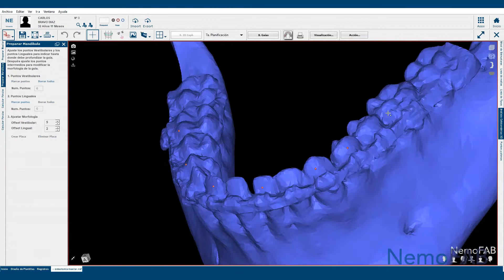NemoFab a solução completa que te leva ALÉM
Idealizado pelo prestigioso Dr. Arnett, o Software NemoFab é atualmente utilizado pelos melhores especialistas do mundo.

Com grande diferencial, o NemoFab promove um processo de alinhamento de modelos automático, que através de um algoritmo avançado permite precisão e rapidez no fluxo de trabalho.

Em breve teremos um treinamento inédito: NemoFab Orthognathic Planning System

Para mais informações sobre os produtos Nemotec fale com nossa equipe Brasil- contato pelo link na Bio @nemotec_brasil

VÁ ALÉM com NemoFAB